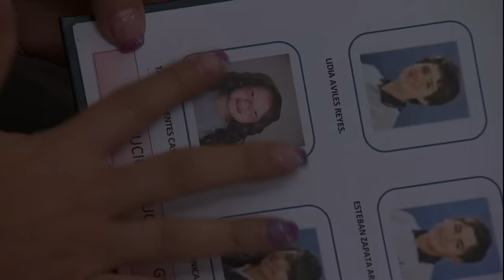Lo Que Callamos Las Mujeres - Tú no vales nada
Tamara vive y asume la violencia que ejerce su marido, Manuel, como algo “que así debe ser” pues, alega, que nunca le ha pegado. Manuel no tiene límites y hace constante exhibición de su “hombría” haciéndoles la vida imposible a Tamara y a su hija Sandra. Para su gran fortuna, Tamara cuenta con una buen amiga, Dulce, quien la convence de tomar terapia.